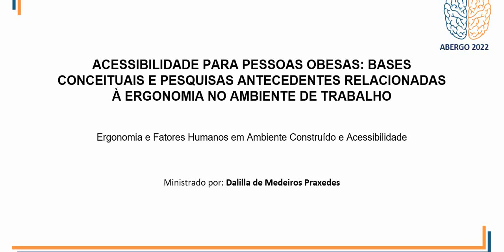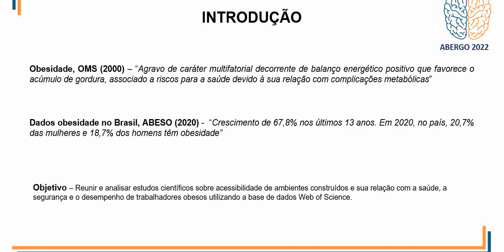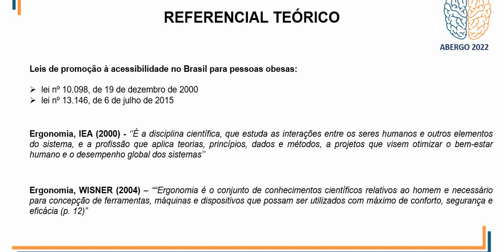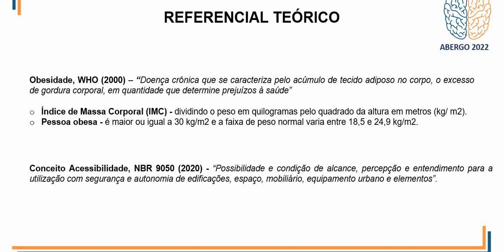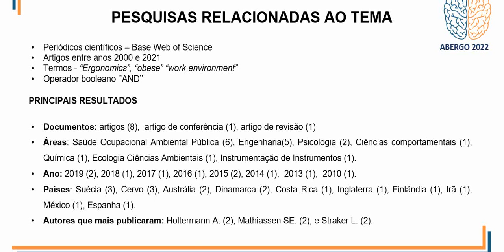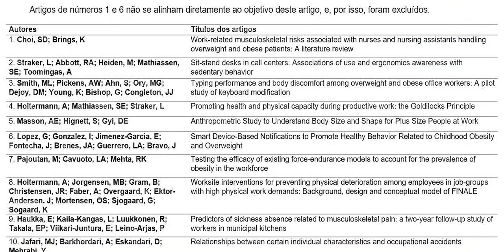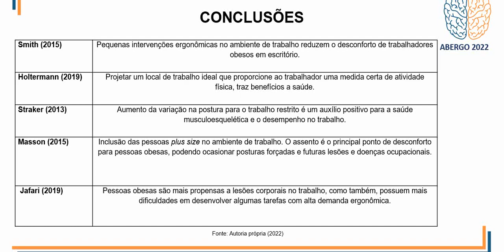Acessibilidade Para Pessoas Obesas: Bases Conceituais E Pesquisas Antecedentes Relacionadas à...